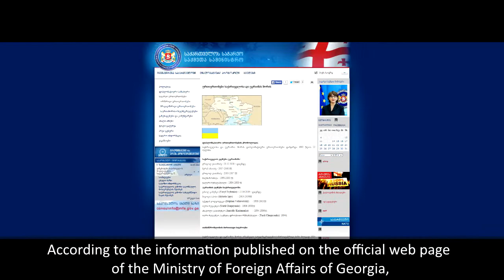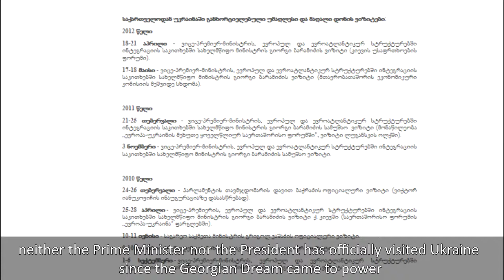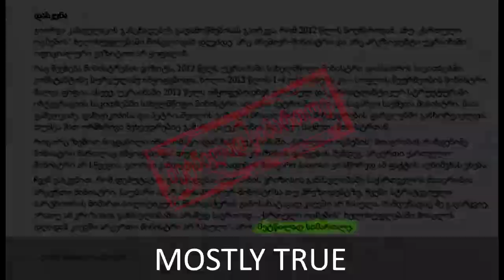FactCheck TV: Giorgi Kandelaki on the Visits of Ministers to Ukraine